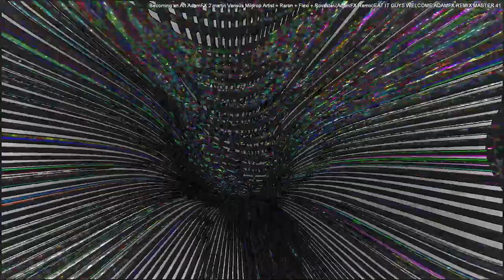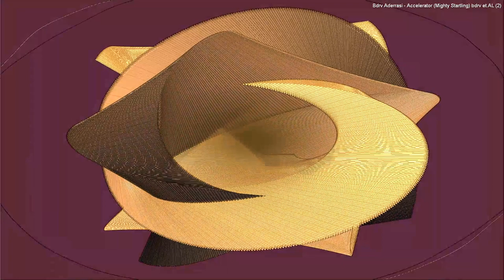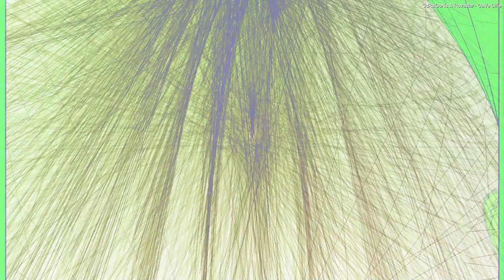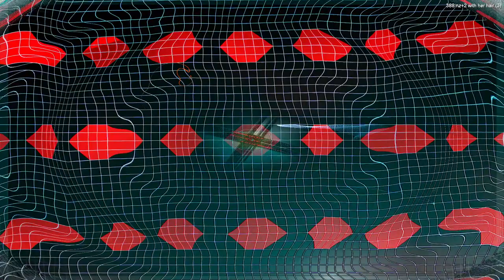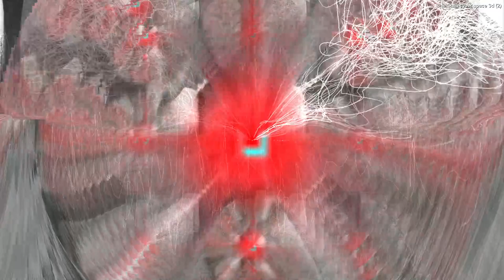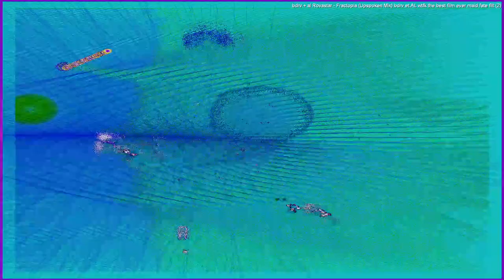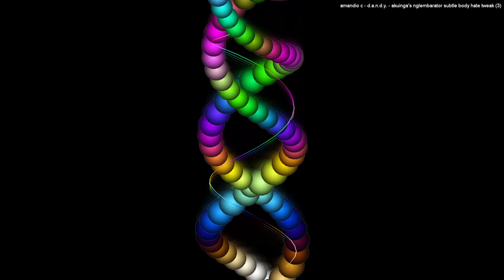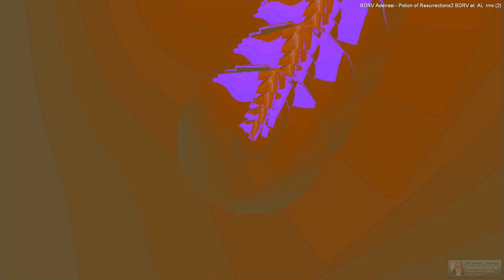2022 December 09 19 31 17 Eastern Standard Time newbold *Photosensitivity Warning*